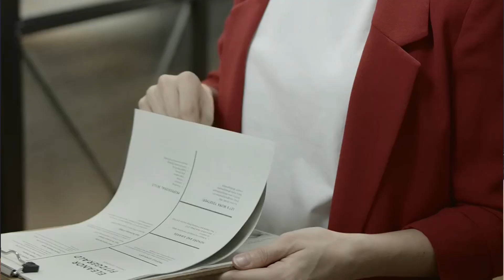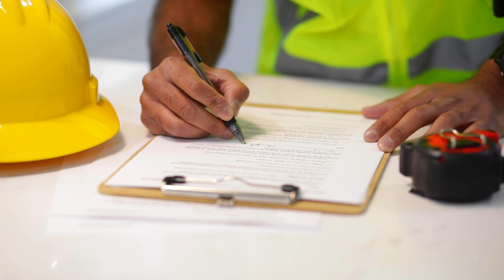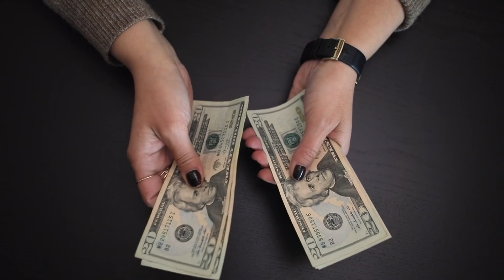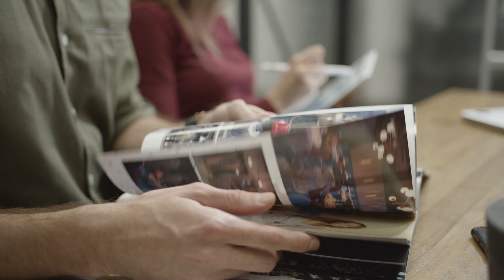Resale vs New Construction Homes | What are the Pros and Cons?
Are you deciding between a resale home and a new construction home? In this video, we break down the pros and cons of each option to help you choose the best fit for your needs. From costs and customization to maintenance and resale value, get all the insights you need. Watch now to make an informed decision!

Rose & Steven Gonzales
Living In Northern California
REAL Brokers  #02022092

→Book a 15 minute strategy call with us to help you get started on your home buying journey

SOCIAL:
→ Search for New Homes on Instagram:   / @newbuilds_northerncalifornia
→ Friend us on Facebook:   / @livinginnortherncalifornia